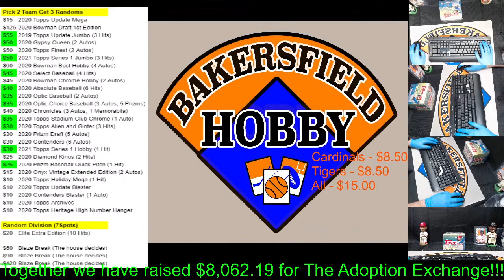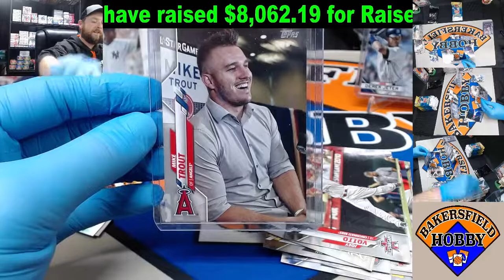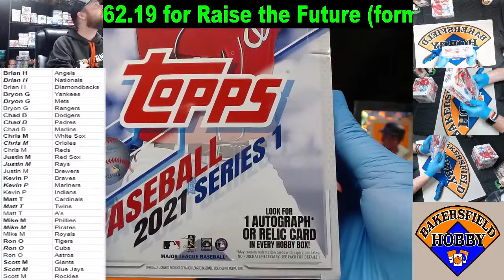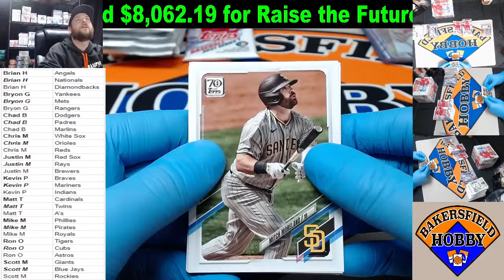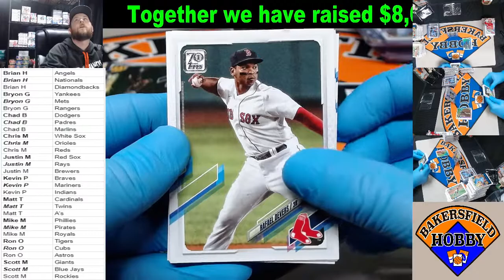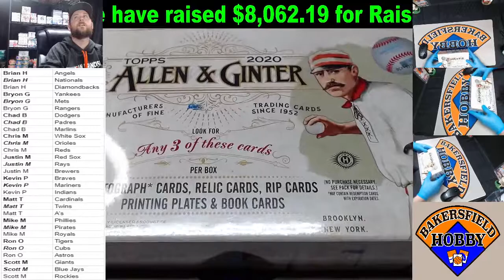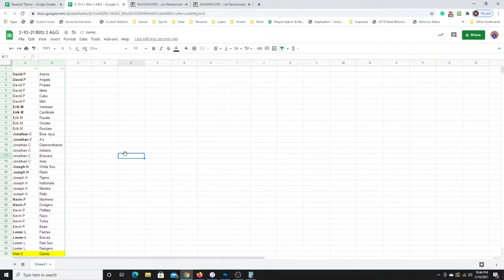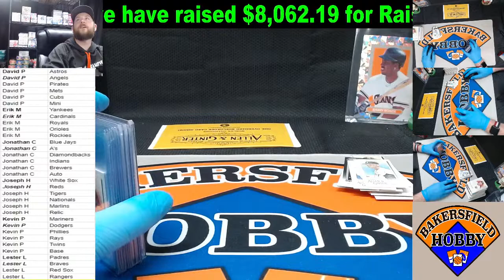2-10-21 eBay Topps Update, FB Series 1 and Blitz Room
Blitz Room open until 10:30PM Pacific!